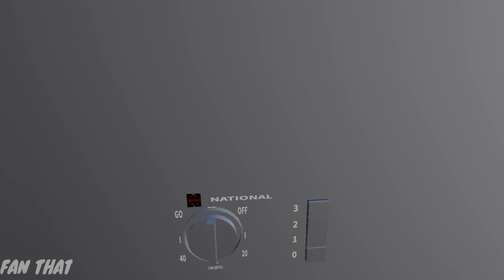Very Many Ceiling Fan - Ceiling Fan Store Roblox